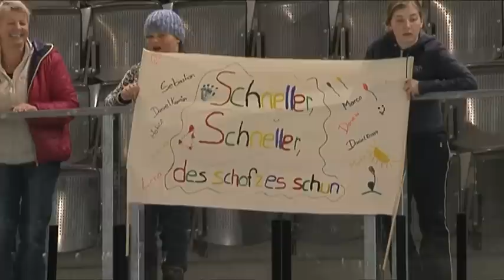Short Track 2012 Innsbruck;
Short Track 2012 des Verein SPECIAL OLYMPICS Österreich in der Tiroler Wasserkraft Arena Innsbruck; (C) 2012